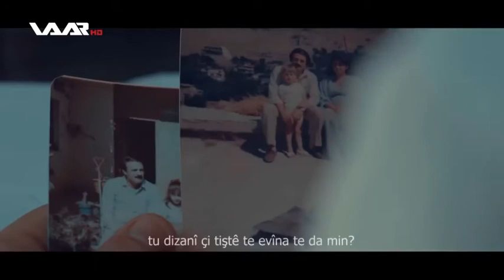Sediq shero welate min